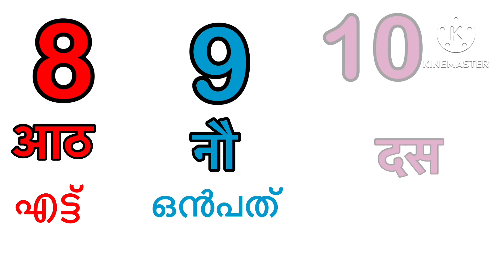ഹിന്ദിയിൽ സംഖൃകൾ പഠിക്കാം - Learn numbers in Hindi#numbers#kids learning#lkg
ഹിന്ദിയിൽ സംഖൃകൾ പഠിക്കാം - Learn numbers in Hindi and Malayalam numbers counting learn to count#toddlerlearning